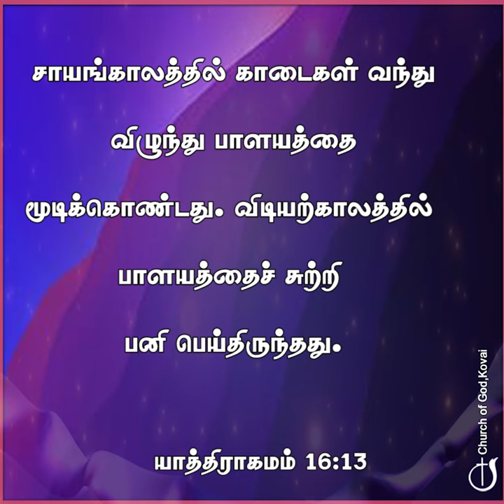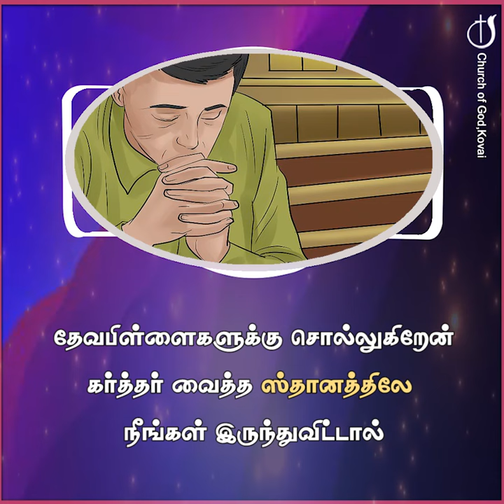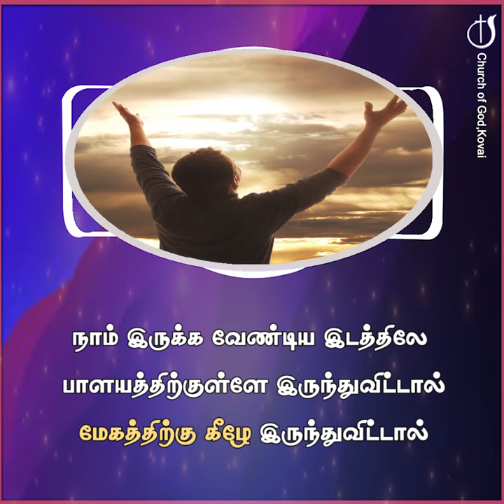நீங்கள் அலைந்து திரிவதில்லை 09-02-2024 I PASTOR J YESU PAUL